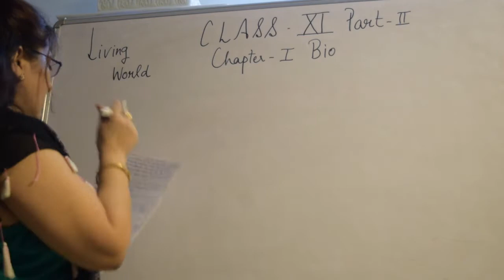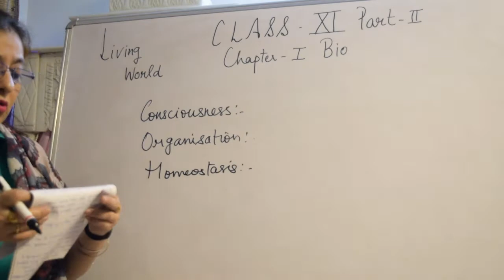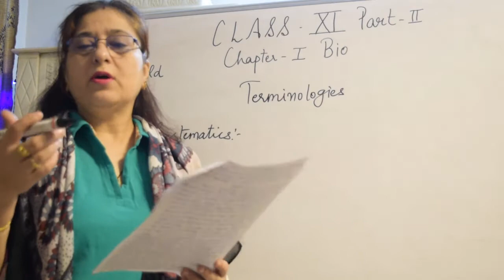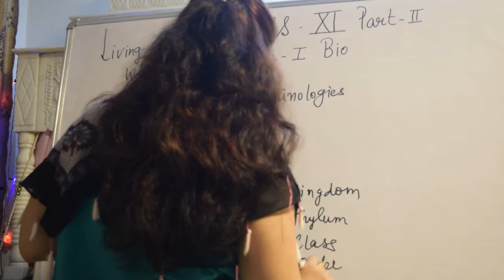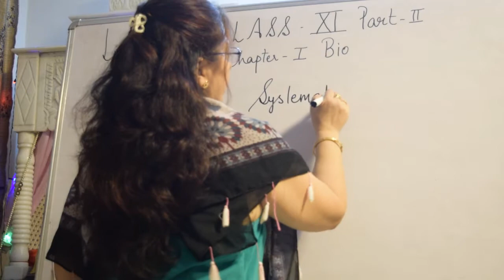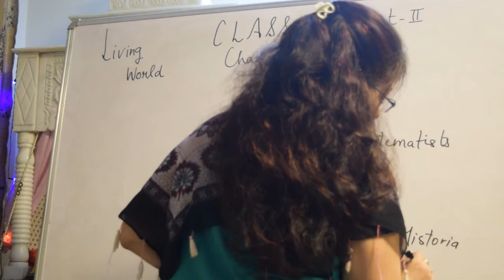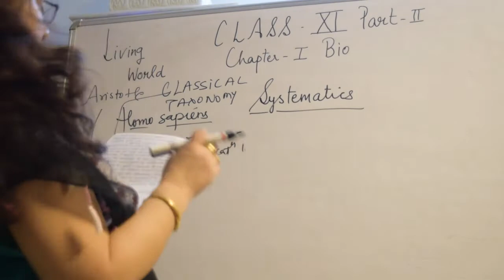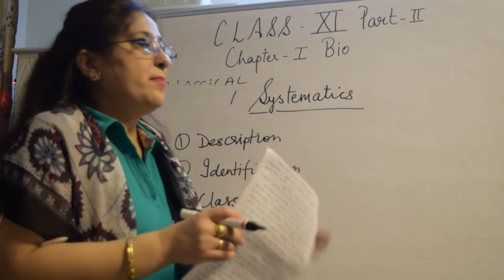NCERT CLASS XI Biology Chapter 1 THE LIVING WORLD Part 2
Characteristics of living organisms,homeostasis,Adaptations,organisation,Energy,Systematics,Taxonomy,Classification, Nomenclature,Identification,Key